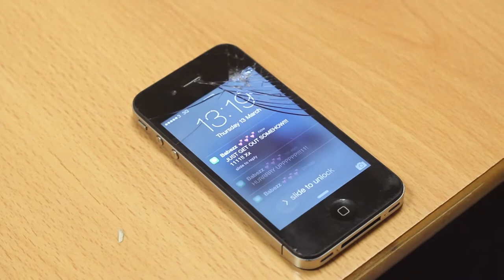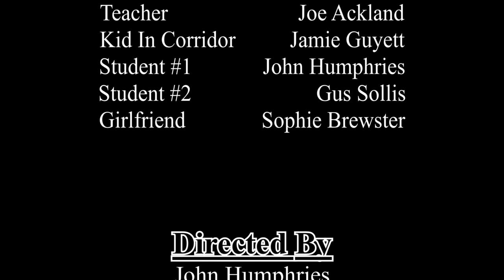Detention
A Short film about an over exaggerated escape from Detention.